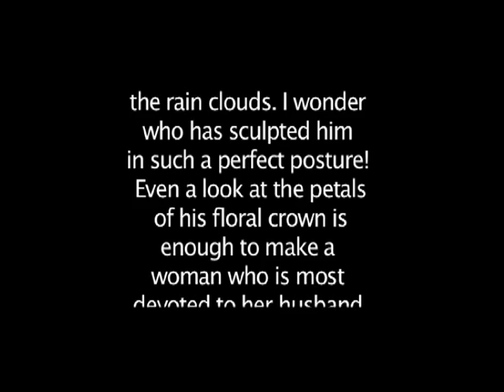ODISSI Saabhinay Pallavi by Nandini Ghosal and the Saveri Dance Troupe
Dancers- Priyanka Saha, Debdatta Banerjee, Swastika Ghosh, Oli Ghosh and Nandini Ghosal